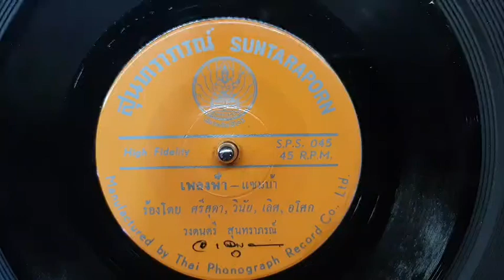"เพลงฟ้า" ศรีสุดา,วินัย,เลิศ,อโศก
"เพลงฟ้า"
คำร้อง"ศรีสวัสดิ์ วิจิตรวรการ"
ขับร้อง"ศรีสุดา,วินัย,เลิศ,อโศก"
แผ่นเสียงสปีด45
ตราสุนทราภรณ์